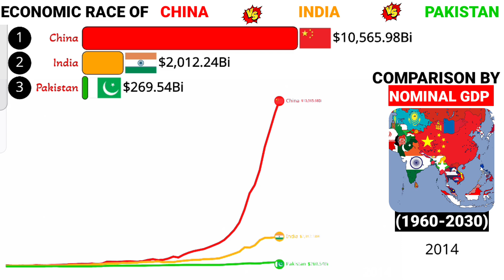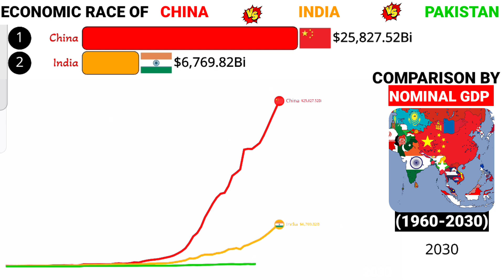India vs China vs Pakistan economic comparison by Nominal GDP 1960-2030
India vs china vs pakistan
Source of data :-
World Bank
IMF International monetary fund
Animation tools:-
Alienart.io